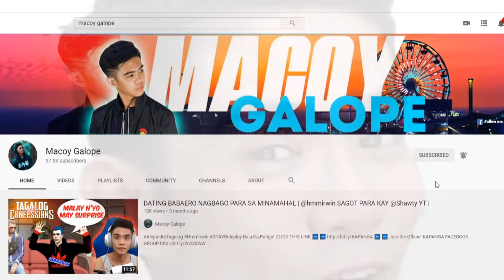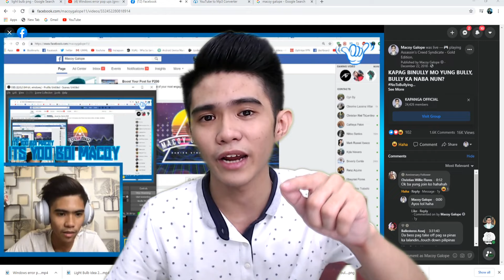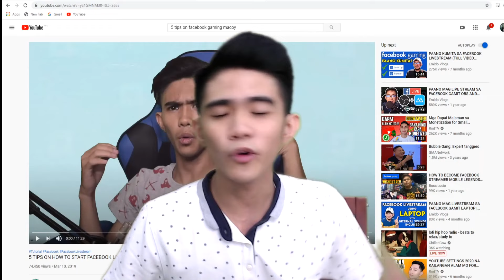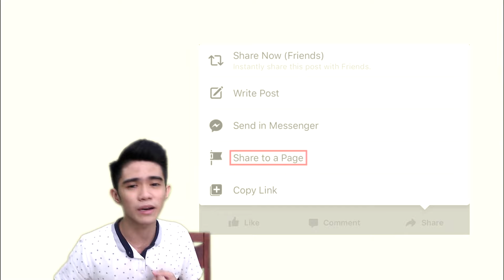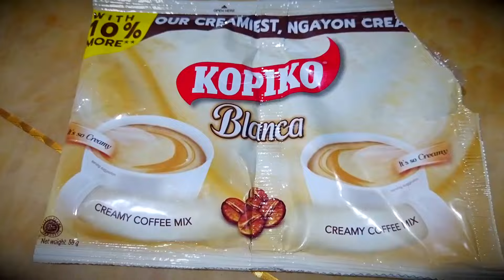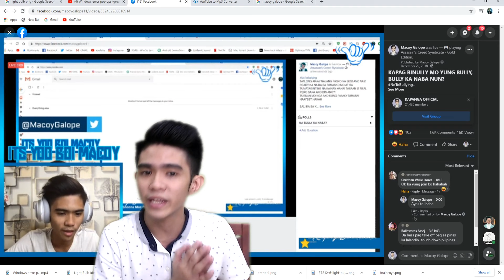HOW TO GAIN VIEWERS ON FACEBOOK LIVE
Be a Ka-Panga!